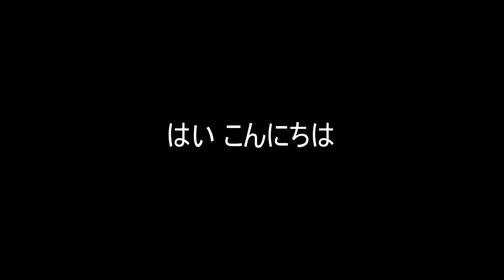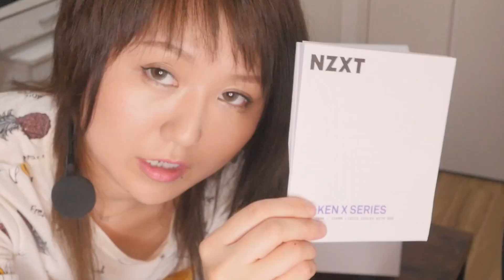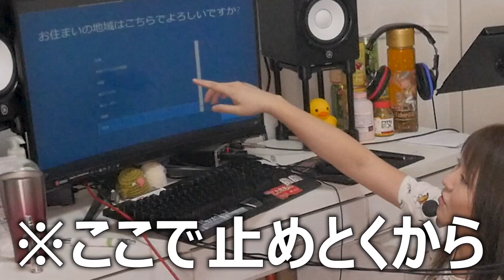組み上げ完成！クールでスタイリッシュPCはこれだ★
★今回ご紹介した商品はこちら！
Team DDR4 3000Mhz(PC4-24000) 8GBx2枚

NZXT E850 80 Plus Gold

GIGABYTE NVIDIA GeForce RTX2070Super

NZXT H510 ミドルタワー [ White & Black ] CA-H510B-W1

NZXT AER Fシリーズ 120mm角ファン RF-AF120-B1

NZXT AER Fシリーズ用着せ替えリング ART TRIM

GIGABYTE ギガバイト X570 AORUS ELITE

AINEX DX1グリス

Microsoft Windows 10 Home April 2018 Update適用32bit/64bit 日本語版|パッケージ版

Crucial SSD 500GB MX500

Seagate FireCuda 520 500GB PCIe Gen4x4  M.2

〈今日の一言〉
モテるなこのPC。

曲名：On_my_way_v2_Free_ver